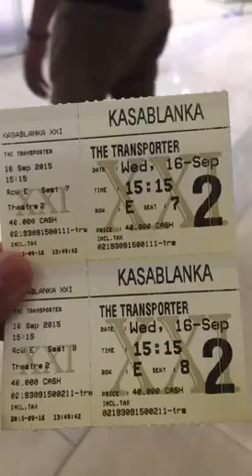Vlog dewiayuellyien - kokas, 160915